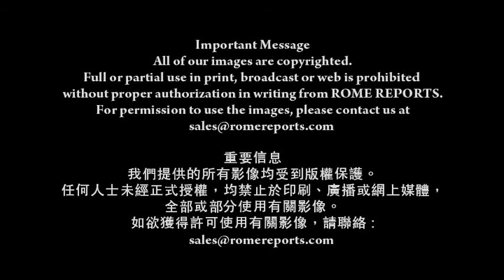為何天主教與正教簽署的文件如此重要？